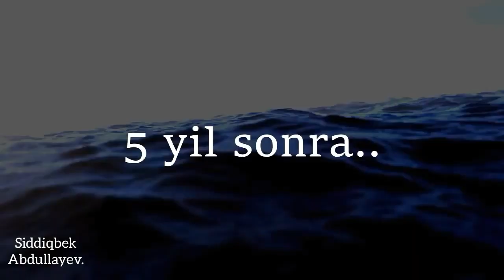Ummon (Guruxi) - Meni aldadi.!!!